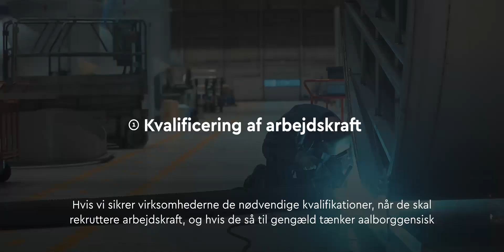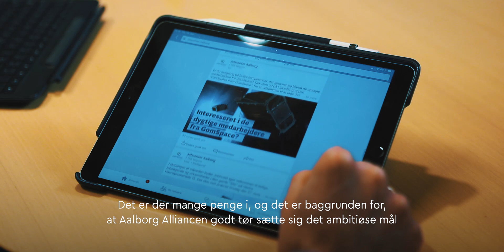Aalborg Alliancen - kort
Der er 600 mio grunde til at melde sig ind i Aalborg Alliancen. Se hvordan vi arbejder for at skaffe medfinansiering til den 3. Limfjordsfordbindelse og samtidig reducerer ledigheden i vores kommune. Bag Aalborg Alliancen står DI Aalborg, Erhverv Norddanmark, Dansk Erhverv, Aalborg Håndværkerforening, Dansk Byggeri, Aalborg City, LO og Aalborg Kommune. Læs mere på